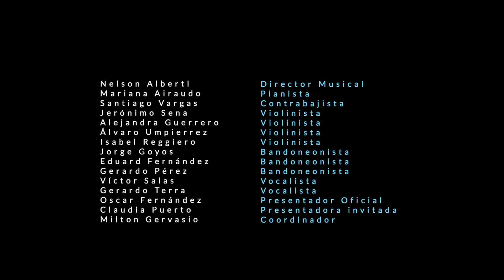LA CUMPARSITA Música: Gerardo Matos Rodríguez Orq: A Lo D'Arienzo Uruguay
En el marco de los festejos por La Cumparsita de: Gerardo Matos Rodríguez.
Estrenada un 19 / 04 / 1917 .
A Lo D'Arienzo Uruguay
Evento: TANGOS CELESTES  Homenaje a autores y compositores uruguayos.
"GRABACIÓN EN VIVO"  Sala Zitarrosa 19 / 04 / 2023

Nelson Alberti                        Director Musical
Mariana Airaudo                    Pianista
Santiago Vargas                    Contrabajista
Jerónimo Sena                       Violinista
Alejandra Guerrero                Violinista
Álvaro Umpierrez                   Violinista
Isabel Reggiardo                    Violinista
Jorge Goyos                            Bandoneonista
Eduard Fernández                  Bandoneonista
Gerardo Pérez                         Bandoneonista                                                                                                                                 Juan Ángel Bengoechea       Bandoneonista
Víctor Salas                             Vocalista
Gerardo Terra                          Vocalista
Oscar Fernández                    Presentador Oficial                                                                                                           Claudia Puerto                        Presentadora Invitada
Milton Gervasio                       Coordinador
Andrés Parrado  y Deborah Menciones Bailarines